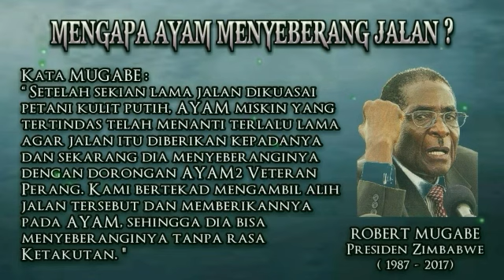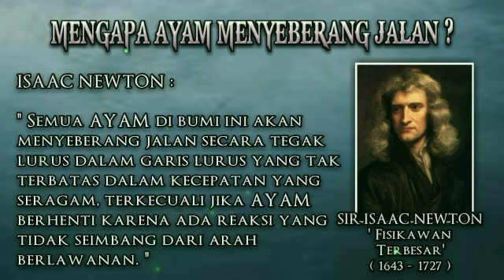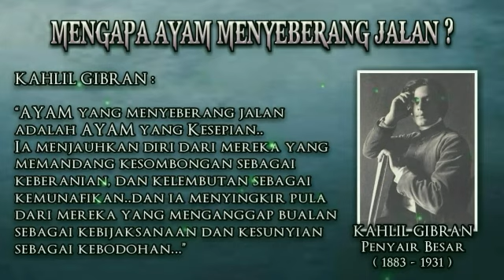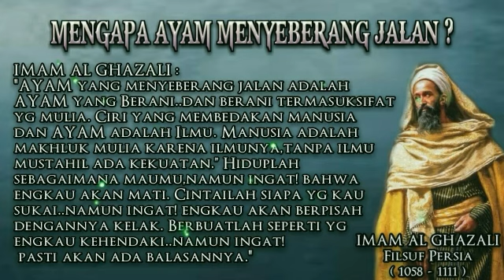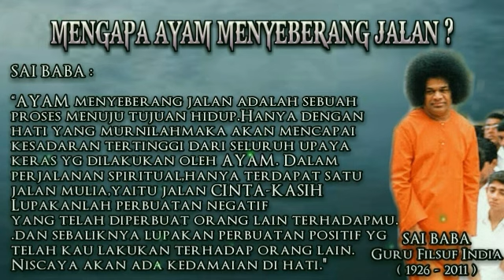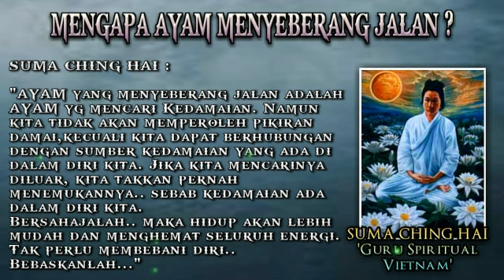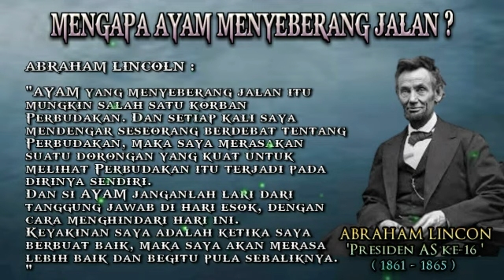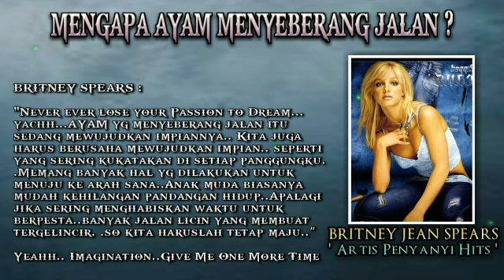Mengapa Ayam Menyeberang Jalan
Gurauan yang tampaknya seperti teka-teki ini ternyata ditanggapi oleh Tokoh2 Dunia.
Di video seri pertama ini berisi tentang komentar para lLmuwan, Tokoh2 Sufi, dan beberapa Presiden  yang menjawab mengapa si Ayam itu kok nekad menyeberang jaLan.